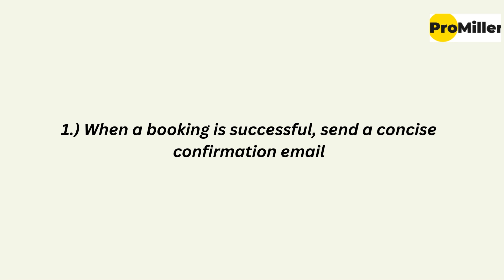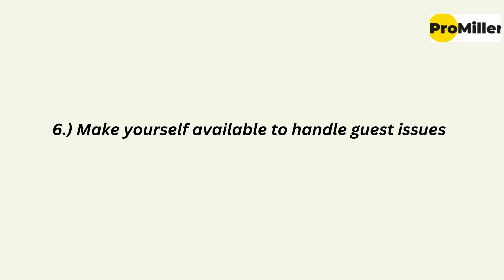8 Pre-Arrival Tools to Ensure Guest Satisfaction | Hotel Management Consultants in India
When you want to get your guests' attention before they arrive, you need to be creative with your ideas while adhering to the guidelines. Here are the eight essential methods often suggested by best hotel management consultants in India, to master your pre-arrival strategy, each with a creative twist.